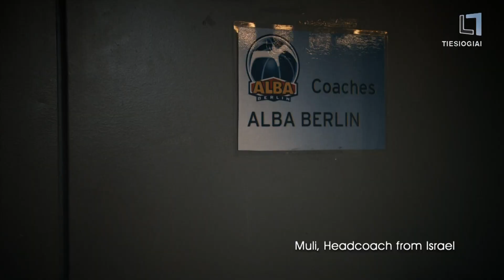Dana International - Ding Dong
Eurovision 2011 finalist